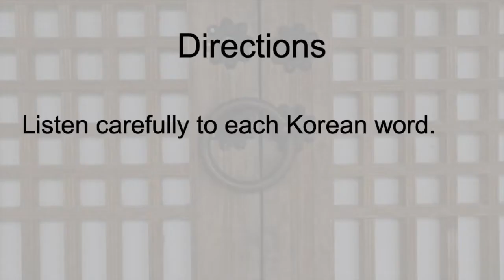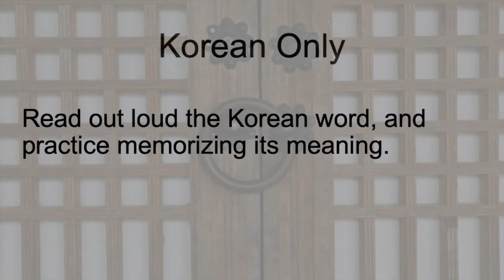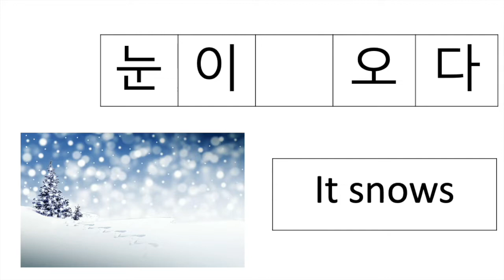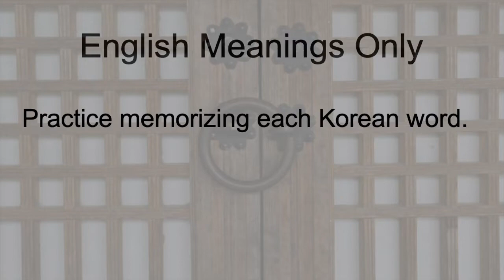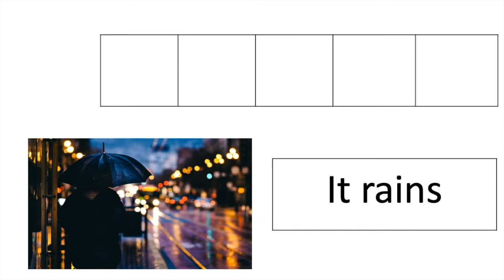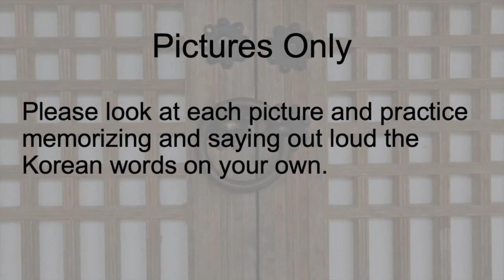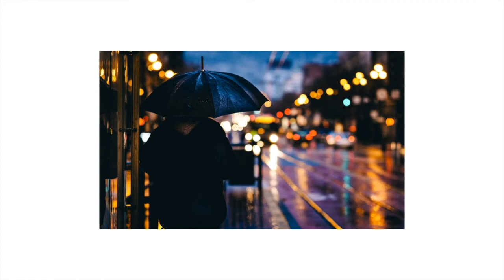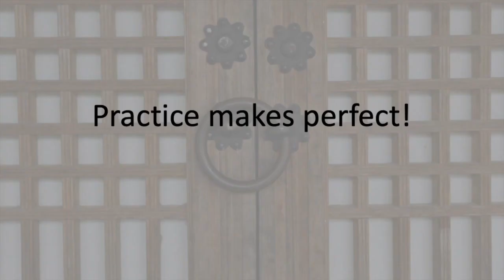[SpeaKorean] Dynamic Korean 2 (Chapter 2-1)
New words to memorize
계절 seasons
봄 spring
여름 summer
가을 fall
겨울 winter
아름답다 to be beautiful
날씨 weather
선선하다 to be cool
하늘 sky
맑다 to be clear
비가 오다 to rain
덥다 to be hot
흐리다 to be cloudy
눈이 오다 it rains
바람이 분다 to be windy
따뜻하다 to be warm
운동장 playground
축구를 하다 to play soccer